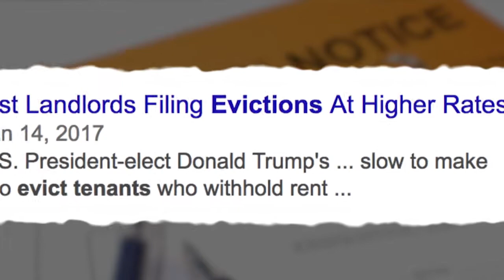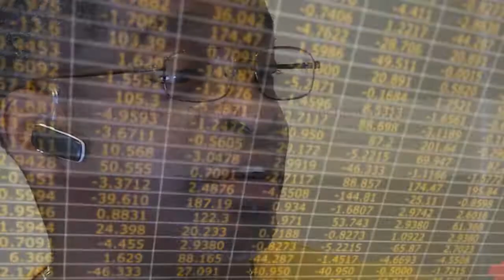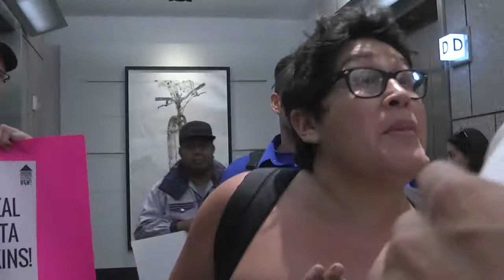LIFE SUPPORT FINAL W PITCH